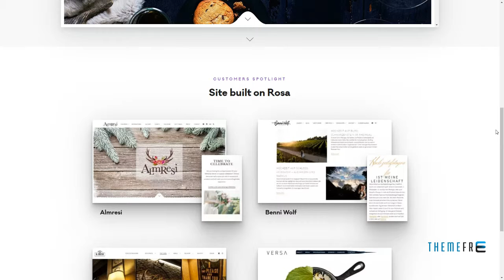ROSA - An Exquisite Restaurant WordPress Theme Finley Vinal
Columns 1

 Layout Responsive

 Tags bakery, bar, cafe, flat, food, fullscreen, map, menu, parallax, pixelgrade, portfolio, presentation, pub, reservation, restaurant